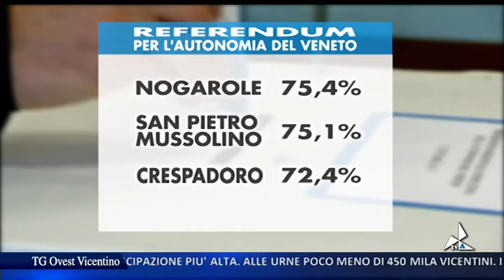tva_notizie_ovest_vicentino_23102017